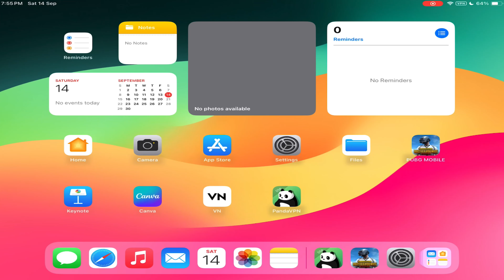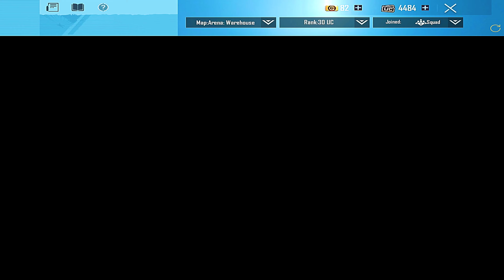𝗛𝗢𝗪 𝗧𝗢 𝗣𝗟𝗔𝗬 𝗕𝗢𝗡𝗨𝗦 𝗖𝗛𝗔𝗟𝗟𝗘𝗡𝗚𝗘 𝗜𝗡 𝗣𝗔𝗞𝗜𝗦𝗧𝗔𝗡🇵🇰 / 𝟭𝟬𝟬𝟬 𝗨𝗖 𝗥𝗘𝗗𝗘𝗠𝗣𝗧𝗜𝗢𝗡 /𝗚𝘇𝟮 𝗴𝗮𝗺𝗶𝗻𝗴 𝘆𝘁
Played on IPad 9th generation
Recorded with iOS Screen recorder
Edited with vn video editor
Video STRETCH app /keynote

𝗛𝗢𝗪 𝗧𝗢 𝗣𝗟𝗔𝗬 𝗕𝗢𝗡𝗨𝗦 𝗖𝗛𝗔𝗟𝗟𝗘𝗡𝗚𝗘 𝗜𝗡 𝗣𝗔𝗞𝗜𝗦𝗧𝗔𝗡
𝟭𝟬𝟬𝟬 𝗨𝗖 𝗥𝗘𝗗𝗘𝗠𝗣𝗧𝗜𝗢𝗡
𝗚𝘇𝟮 𝗴𝗮𝗺𝗶𝗻𝗴 𝘆𝘁
best tdm room match
2.9 update pubg gameplay
PUBG mobile
iPad gameplay
iPad sensitivity Pubg
Pubg gameplay
Best sensitivity Pubg
Pubg sensitivity
ipad 9th gen pubg gameplay
pubg
best sensitivity for pubg mobile
pubg mobile
ipad 9th gen bgmi gamepl
ipad 9th generation pubg test 90fps
ipad 9th gen pubg test
best sprint sensitivity for pubg mobile
ipad 9th gen pubg
ipad pro m2 pubg gameplay
ipad 9th generation bgmi gameplay
pubg ipad sensitivity
ipad sensitivity pubg
pubg ipad gameplay
ipad 9th gen 90 fps gameplay
tdm challenge
challenge
1 vs 4 pubg mobile tdm challenge
panda pubg mobile,m416 1v1 room challenge
1v1 room challenge me
room challenge
2v2 room challenge
1 v 2 room challenge
tdm room challenge
10 kd ipad player challenged me
tdm gameplay
1v1 tdm challenge room
challenged me
sharp aquos r2 1v1 tdm challenge
1v1 open challenge tdm
m24 challenge,tdm challenge
30 fps challenge
1v1 m24 challenge